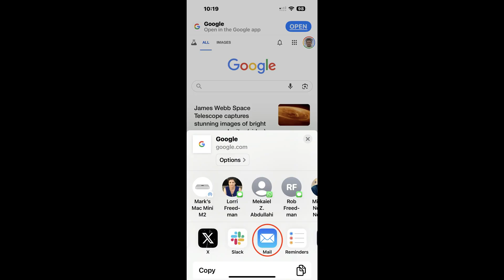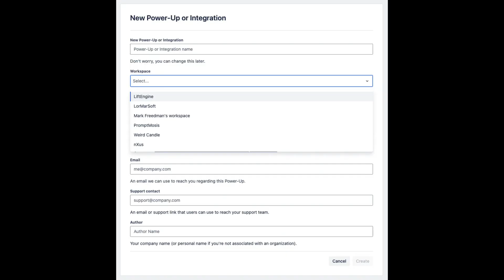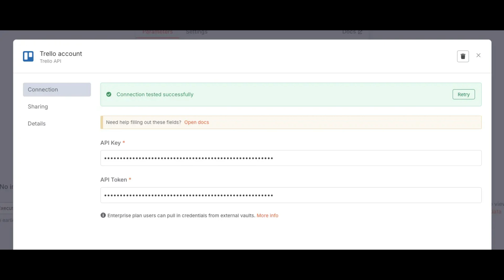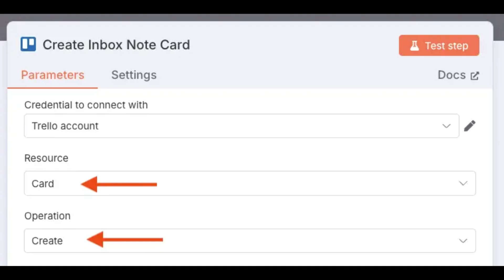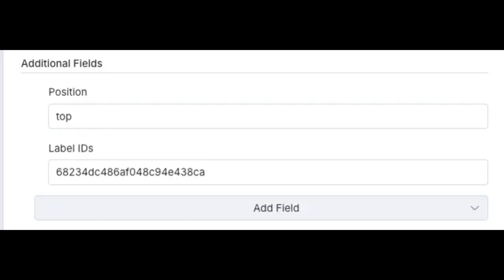Automate Inbox Notes to Trello Using n8n (No Code!)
🚀 PromptMosis – The Language of AI

📅 I'm a business problem solver with decades of experience in dev and business. Let's talk!

🚀 In this video, I walk you through how I built a simple but powerful workflow that lets me send quick notes from my phone or iPad directly into Trello — automatically. Using n8n, I set up a system that captures emails sent to a custom address, pulls out the subject and body, and turns them into Trello cards in my Inbox list. It’s a game-changer for anyone juggling ideas, to-dos, or reminders across multiple devices and tools.

Whether you’re a solo founder, content creator, or just someone who constantly thinks of things at the wrong time, this kind of automation helps you stay organized without friction. I’ll show how to configure the email trigger, connect to Trello with your API key and token, find your List ID and Label IDs, and even add auto-labeling to the cards for better sorting. If you’re trying to calm the chaos and get your brain out of your inbox, this one’s for you.

📌 Topics covered:
• Creating a note capture workflow using email
• Setting up an IMAP email trigger in n8n
• Parsing email subject and body for automation
• Creating Trello cards with dynamic data
• Finding and using Trello List and Label IDs
• Automatically labeling and organizing cards in Trello

This workflow helps you quickly capture ideas, reminders, or tasks from any device and send them straight into Trello. Perfect for founders, ADHD brains, or anyone trying to stay organized without switching tools all day.

AI is transforming the world—are you ready to speak its language?

Welcome to PromptMosis, where we break down artificial intelligence, prompt engineering, and real-world AI applications in a way that anyone can understand. Whether you’re a developer, business owner, or just AI-curious, this channel is your guide to learning, experimenting, and building with AI.

🔥 What You’ll Find Here:
🎓 AI education & hands-on tutorials
🛠 My journey building an AI agency from scratch
📈 Real-world use cases & industry insights
📚 Tips on mastering AI tools & automation